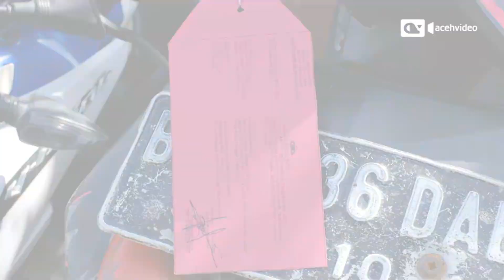Dua Warga Aceh Utara Ditangkap Karena Punya Pistol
Polres Aceh Utara meringkus dua orang warga atas kepemilikan senjata api ilegal.

Keduanya masing-masing SB alias Mukim (32) dan H alias Ayah Moren (40), warga Desa Geulanggang Baro, Kecamatan Lapang, Kabupaten Aceh Utara.

 Kedua warga sipil tersebut disergap pada Jumat, 19 Mei 2023, saat sedang mengendarai sepeda motor di jalan Lhok Iboh, Kecamatan Baktiya Barat, Aceh Utara.

 Kasat Reskrim Polres Aceh Utara, AKP Agus Riwayanto Diputra, mengatakan,  keduanya ditangkap setelah menerima laporan warga.

 Menurut warga, keduanya sering menembak di kawasan tambak ikan di daerahnya yang membuat warga sekitar resah dan takut.

 Dari hasil penggeledahan polisi menemukan satu pucuk senjata api rakitan jenis pistol dan satu butir amunisi kaliber 9 mm yang masih aktif.

 Polisi yang melakukan pengembangan kemudian kembali menyita satu  senjata jenis airsoftgun di rumah tersangka H beserta kunci T yang biasa digunakan oleh para pelaku curanmor.

Diketahui, tersangka H juga merupakan mantan residivis kasus Curanmor.

 Polisi juga menyita sejumlah kendaraan dari tersangka yang diduga hasil curian.